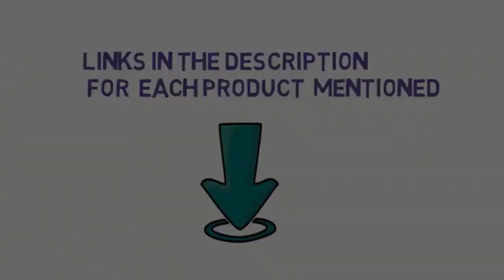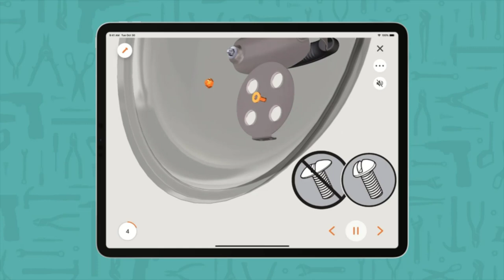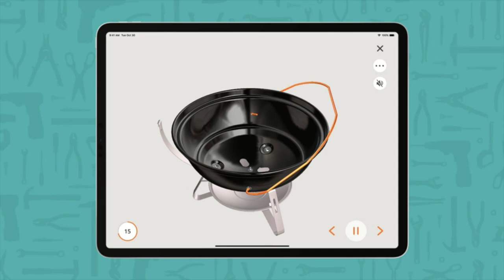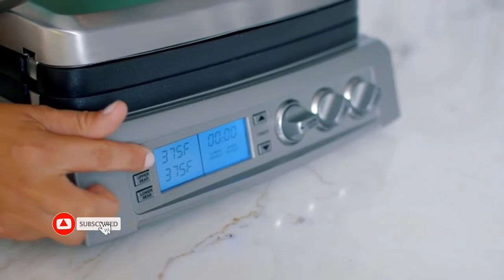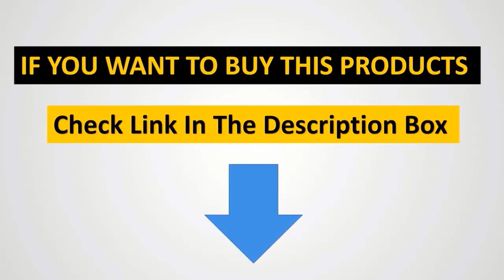Top 5 Best Grill smoker of 2023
Hamilton Beach Electric Indoor Searing Grill
📌 US :

Weber Jumbo Joe Charcoal Grill 18 Inch Black
📌 US :

 George Foreman, Silver, 12+ Servings Upto 15 Indoor/Outdoor Electric Grill
📌 US :

Cuisinart Panini Press, Stainless Steel Griddler
📌 US :

Royal Gourmet CC1830F Charcoal Grill with Offset Smoker
📌 US :

Description:

In this video, we listed the Best  Grill smokers that are available on the market for their true quality, actually, I tried to make the list based on their popularity quality-price durability user opinions and more.

offset smoker
smoked meat
pellet smoker
smoker grills
smoker grill
gas grill smoker
how to use an offset smoker
gas grill smoker box
offset smoker fire management
offset smoker tips
smokey grill
ninja smoker grill
offset smoker grill
using an offset smoker
smokers grill combo
pellet grill
best offset smoker grill
smoke ribs on gas grill
how to uise a pellet grill smoker
smoked ribs
how to smoke ribs
smoke trails bbq
best smoker for beginners
best electric smoker
best electric smoker 2023
best smokers under 300
electric smoker reviews
best electric smokers
electric smoker
metal fab
offset smoker tips
best smokers
best smoker
pellet smoker for beginners
smoker build
bbq smoker
pellet smoker
best smoker for home use
best smoker to buy
best smokers for beginners
smoker mistakes for beginners
best bbq smoker for beginners
best wood smoker for beginners
electric smoker for beginners
meat smokers for beginners
offset smoker for beginners
fire management
pellet smoker tips and tricks
pellet smoker brisket
grillen
honey mustard recipe
mad scientist bbq
jeremy yoder
best pellet grills 2023
best pellet grills
best pellet grill
best pellet grill 2023
best pellet smoker
pellet grill 2023
pellet grill
best smokers
best smoker
bbq
best smoker grill for beginners
best smoker grill 2021
best electric smoker
pellet grill
pellet smoker
best smokers 2021
offset smoker
buying a smoker
pellet smokers
traeger grill
pellet grills
electric smoker reviews
best electric smokers
electric smoker
best bbq smoker  USA
best smoker canada
best charcoal grill smoker combo
best grill and smoker
cheap smoker grill
smoker and grill
best electric smoker 2021
traeger,smokers choice
best pellet smokers
oklahoma joes offset smoker
wood pellet grills
offset smoker tips